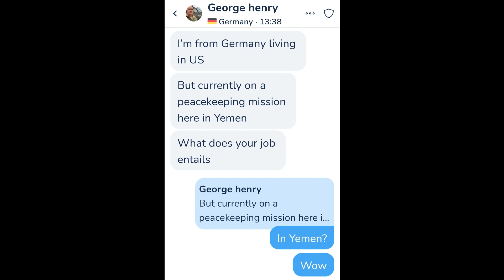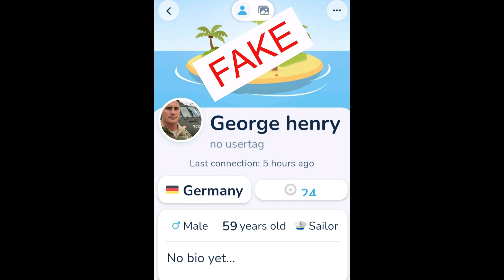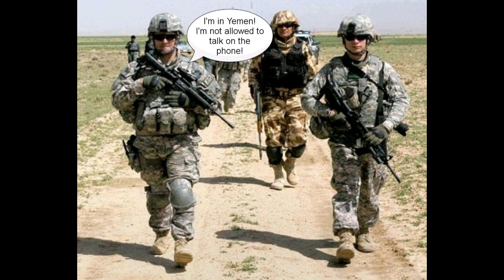" I Can't Talk On A Video Call,Dear ! Part 2